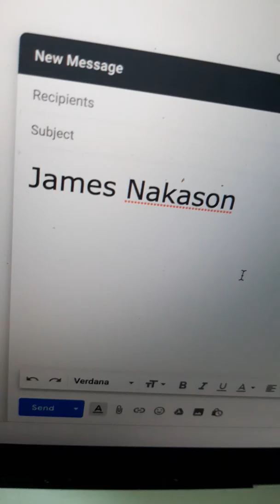James Nakason - Australia's Got Talents 2020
Brief greeting and introduce myself